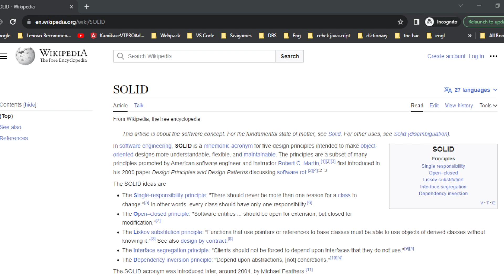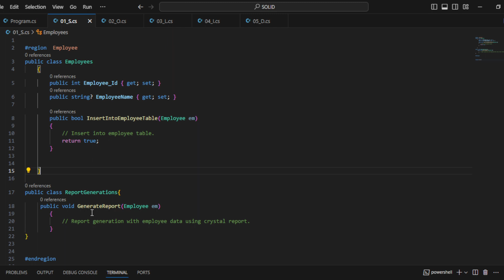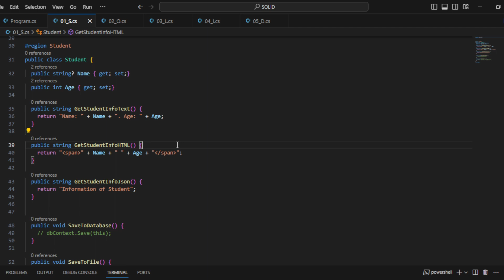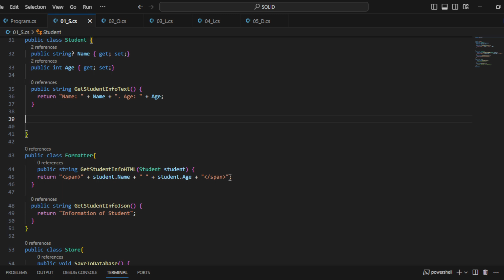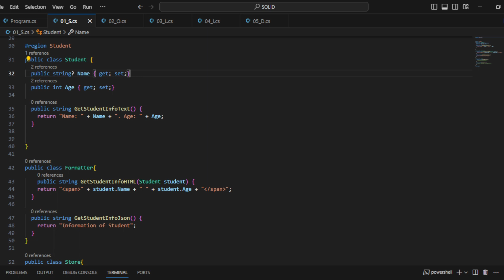P01_Quy tắc Single Responsibility Principle trong SOLID || Nghĩa Trang Lập Trình